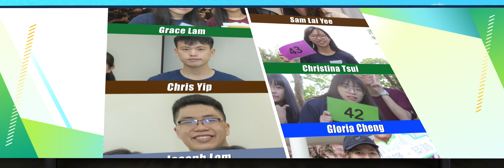【向建築導師及指導員致敬】「恒隆．築跡」計劃十大傑出指導員 10 Outstanding Mentors of the Hang Lung Young Architects Program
今屆「恒隆‧築跡」計劃得以順利進行，除咗感謝一班顧問嘅支持之外，亦都要多謝一班勞苦功高嘅年輕建築導師同埋指導員！11位建築導師同66位指導員分別係來自建築界嘅新力軍，同埋現屆大學生。佢哋分別加入咗各支隊伍，為參加嘅同學提供協助同指導，可以話係見證住一班同學嘅成長！喺計劃尾聲，我哋仲透過同學同埋大會一齊評分，選出咗10位表現特別出色嘅指導員！

我哋當然要趁呢個機會，多謝咁多位建築導師同指導員，亦恭喜晒10位傑出指導員！